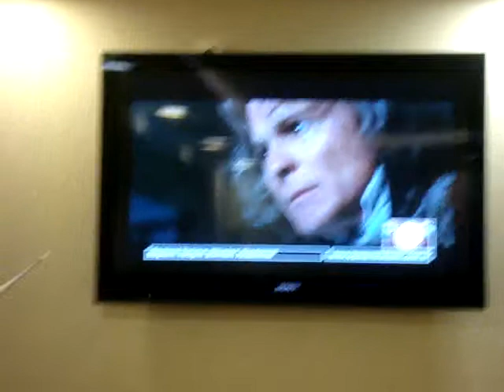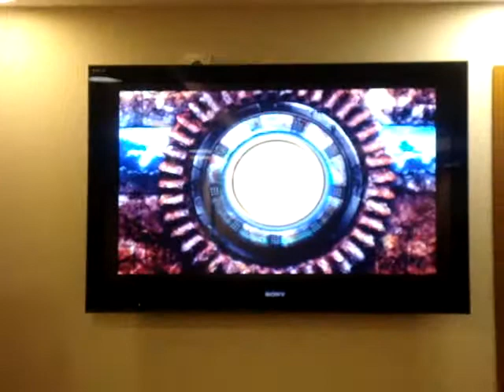BEETHOVEN YASEMİN & SERHAN